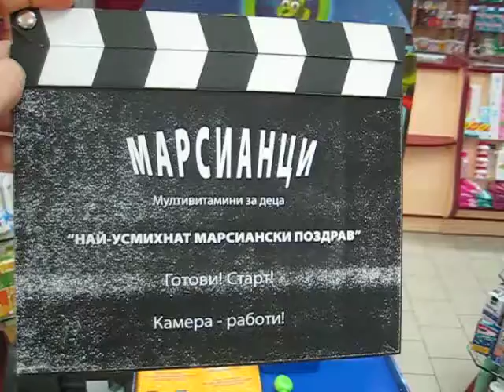Viktor Nasev 7 godini